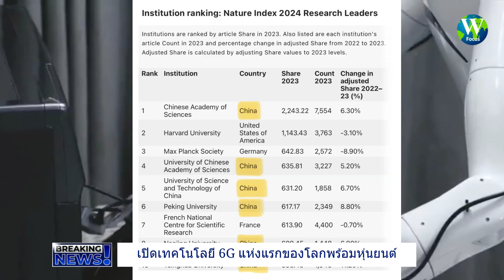ล้ำโลก! เปิดเทคโนโลยี 6G แห่งแรกของโลกพร้อมหุ่นยนต์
V206 เทคโนโลยี 6G และหุ่นยนต์ Humanoid..วิดีโอนี้มีคำตอบ